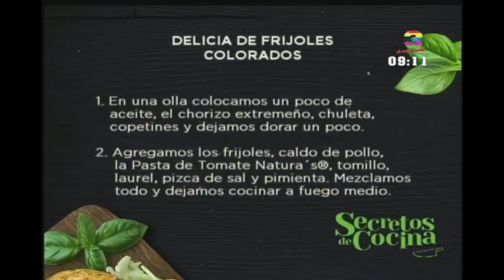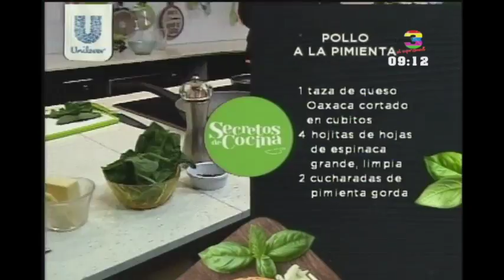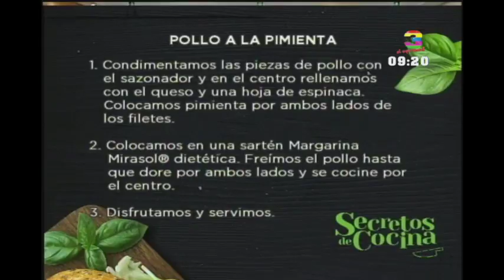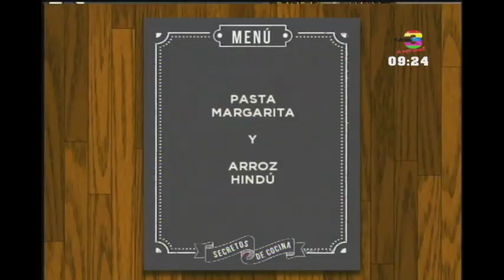Secretos de Cocina: Programa del 22 de Febrero de 2018